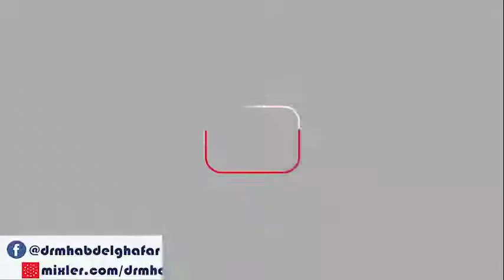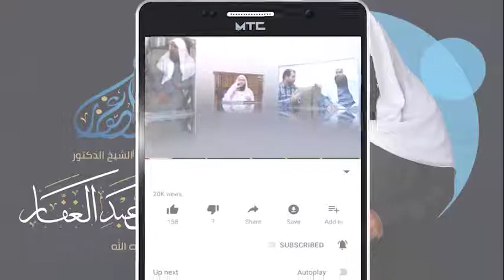شعب الايمان 14 12 2020